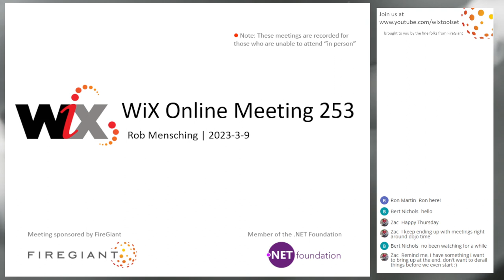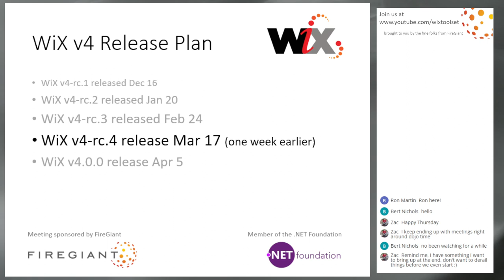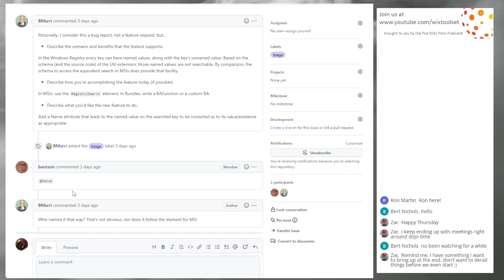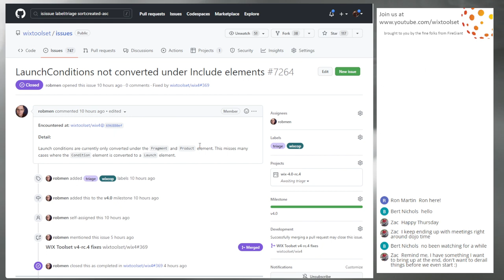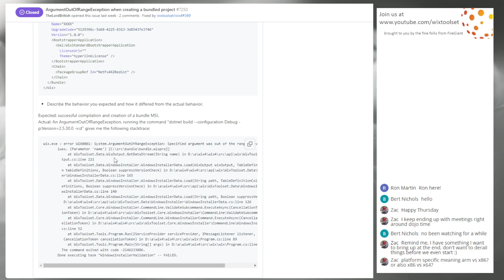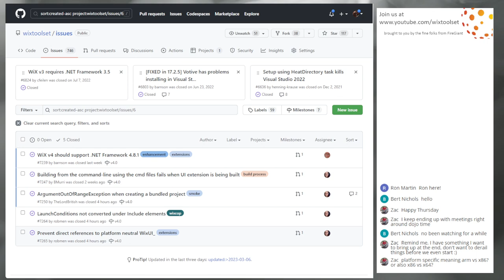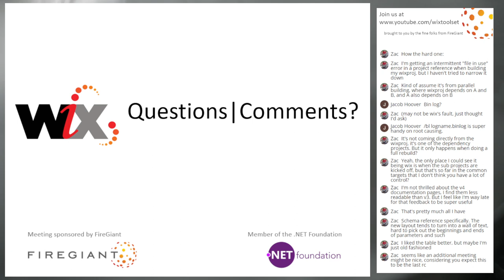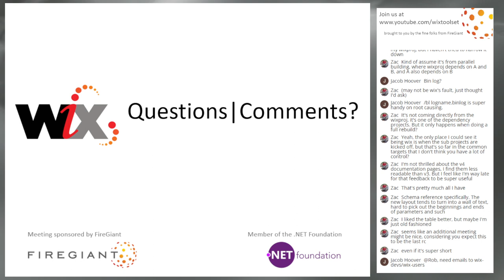WiX Online Meeting 253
Mar 9 2023, 9:30 AM PST